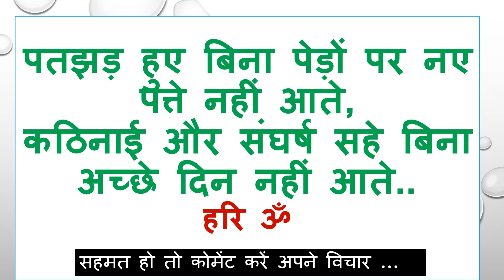Aaj Ka Suvichar 22 February 2023 आज का सुविचार - आज का विचार आज का शुभ विचार प्रेरक विचार हिंदी में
suvichar 2023